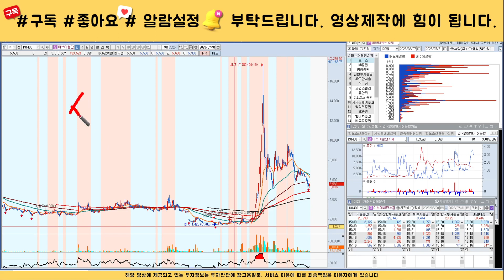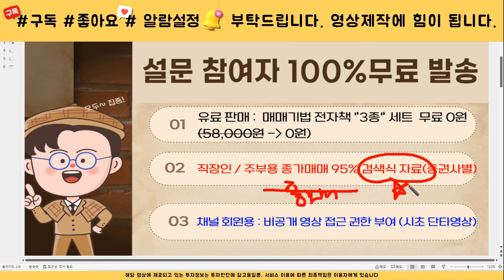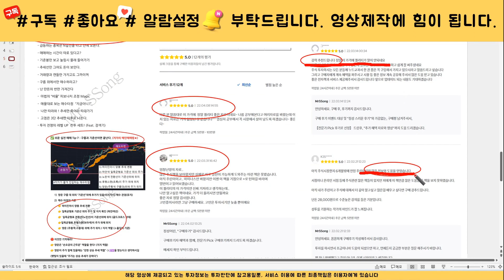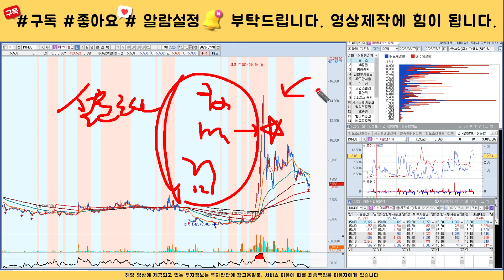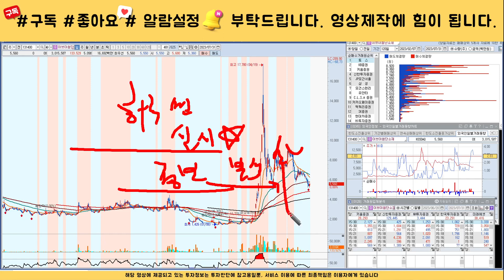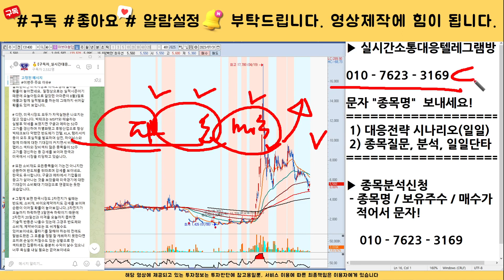[주식]이브이첨단소재 - 주가전망과 대응전략 반드시 확인하세요! 세력 목표가까지는 흔들리지 않아야 합니다